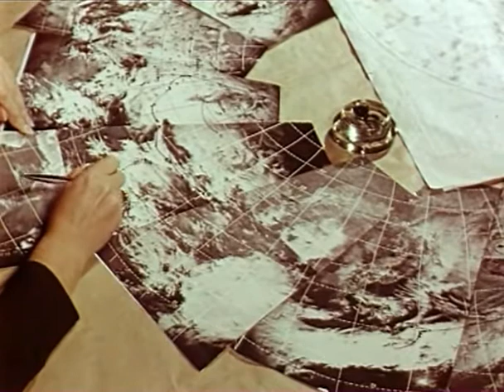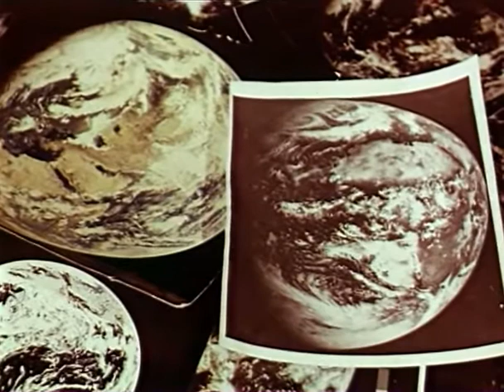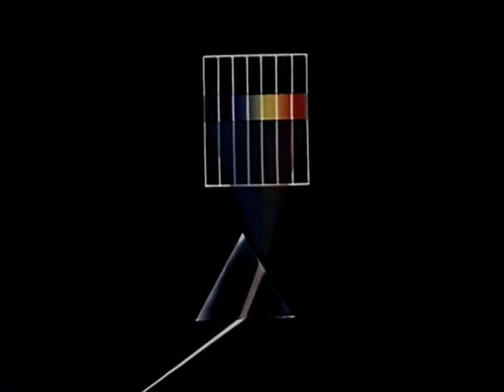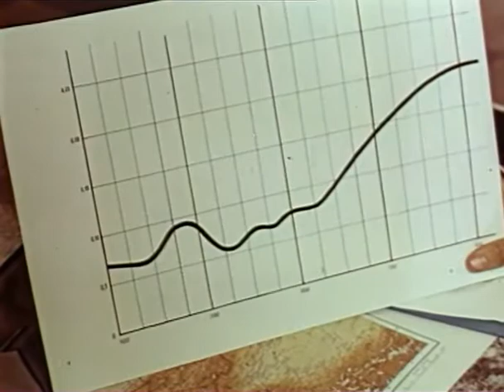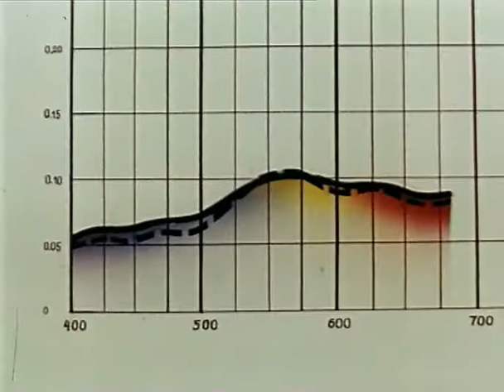"Вижу Землю" (лучшие научно-популярные фильмы СССР)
Год выпуска: 1970
Страна: СССР
Жанр: Научно-популярный
Режиссер: П.В.Клушанцев

Население земного шара неудержимо растет. К концу 100-летия нас будет около 7 миллиардов. Удвоится количество необходимых продуктов питания. Втрое больше нужно будет полезных ископаемых. Потребление воды возрастет в 4 раза. Бурно ростет потребность общества во всех природных ресурсах. Их надо бережно и разумно использовать. Но для этого прежде всего необходимо знать свою планету. Знаем ли мы ее? Явно недостаточно...
Научно-популярный фильм Павла Клушанцева посвящен исследованиям нашей Земли с космических аппаратов. В нем доступно, с помощью прекрасного зрительного ряда и "оживления" простых графических схем объясняются довольно непростые вещи.